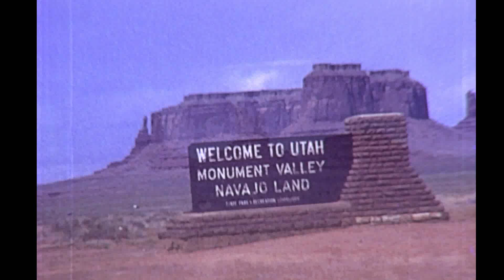Monument valley, Utah, Arizona, USA. 1981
Monument Valley, a red-sand desert region on the Arizona-Utah border, is known for the towering sandstone buttes of Monument Valley Navajo Tribal Park. The park, frequently a filming location for Western movies, is accessed by the looping, 17-mile Valley Drive. The famous, steeply sloped Mittens buttes can be viewed from the road or from overlooks such as John Ford’s Point.